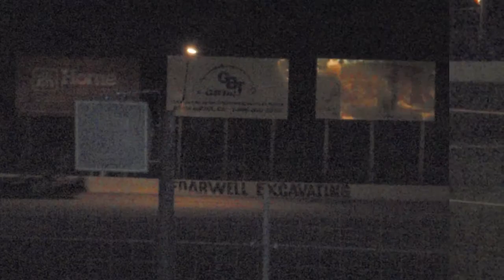Myrtle Beach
Created with Wondershare Filmora Cottage Stuff